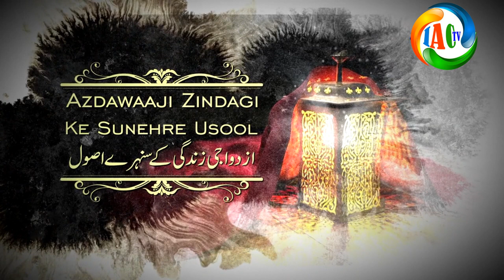Azdawaaji Zindagi Ke Sunehre Usool Part-02 || Successful Married Life || Shaikh Waseem Ahmad Riyazi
ازدواجی زندگی کے سنہری اصول
अज़्दवाजी ज़िन्दगी के सुनहरे उसूल